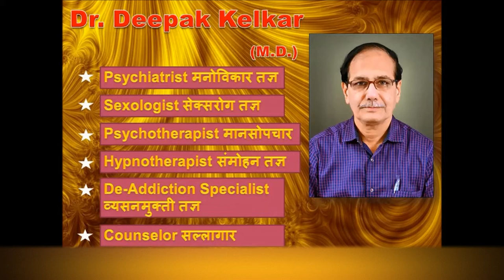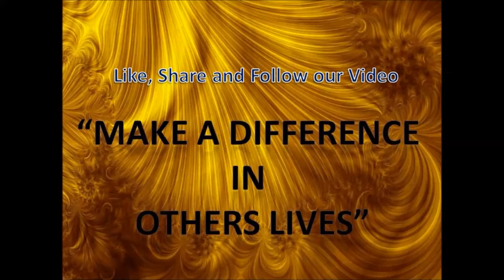Alcohol Starting as a Social Drinker Dr Kelkar Sexologist Psychiatrist Mental Illness Depression ed